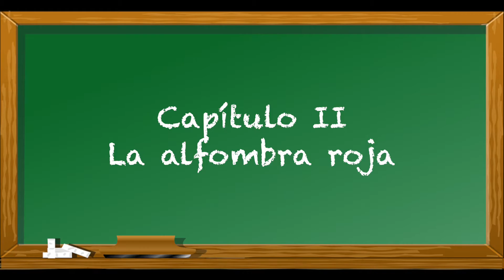Oscares UDLAP, tu Segunda Pantalla Spot | TVUDLAP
Este 28 de Febrero disfruta con nosotros en segunda pantalla a partir de las 6:00 p.m.
Pasa un rato ameno con nuestros especialistas.